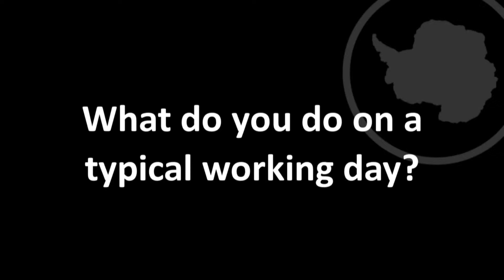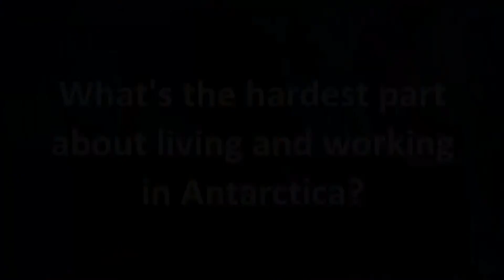Tom Jordan, Airborne Gyophysicist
Tom Jordan, aerogeophysicist at British Antarctic Survey talks about his research in the Antarctic including the collection, processing and interpretation of a range of airborne geophysical data, including magnetic, gravity and radar data.